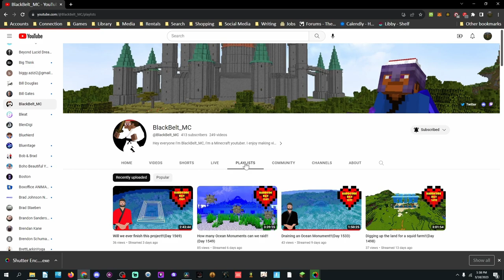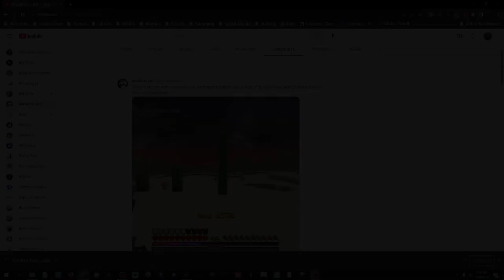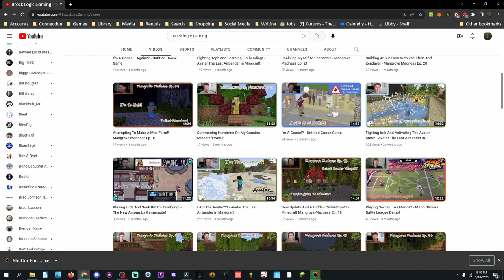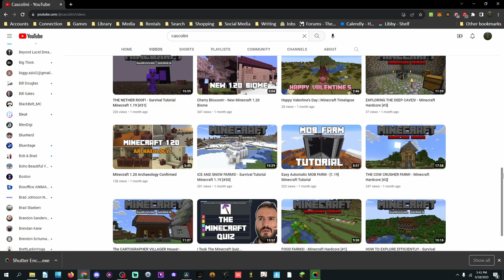TinyTubers Episode 1 - BlackBelt, Brock Logic Gaming and Cascolini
Welcome to the first episode of Tiny Tubers! This is a new series where I introduce you to small but worthy YouTube channels, primarily focused on creating content for Minecraft.

01:24 - BlackBelt
02:26 - Brock Logic Gaming
03:26 - Cascolini

00:30 - Jeremy Blake - Into The Sky

Do you want to know what's on my wish list?

Thank you for your comments, likes, subscriptions and views! Look for my next Minecraft video COMING SOON!